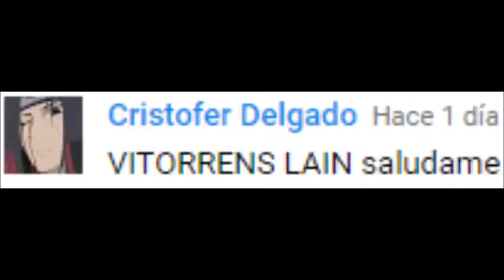ALAN WALKER FADED SIN COPY RIGHT (+ link de descarga)